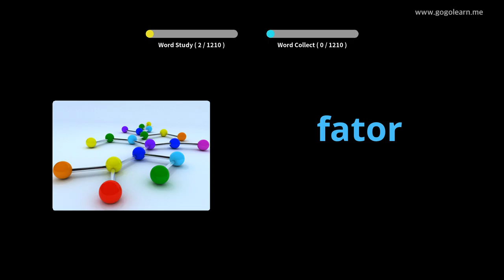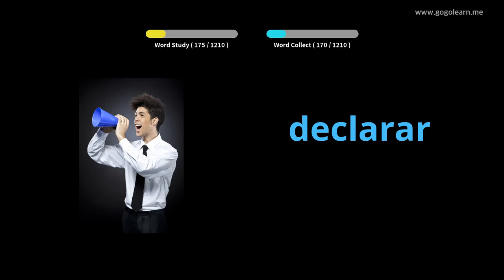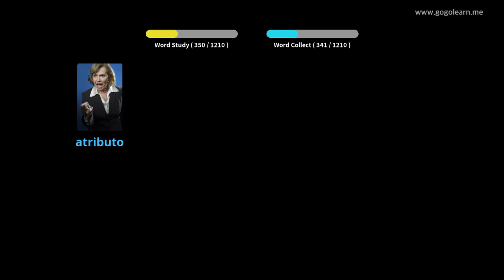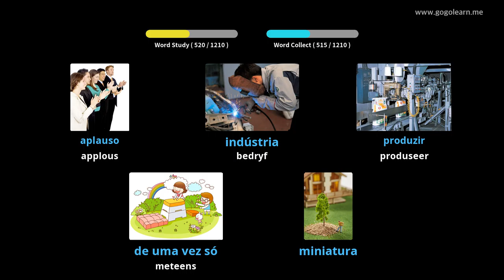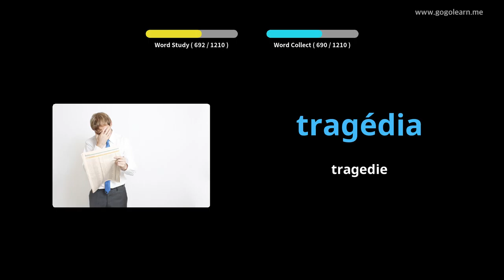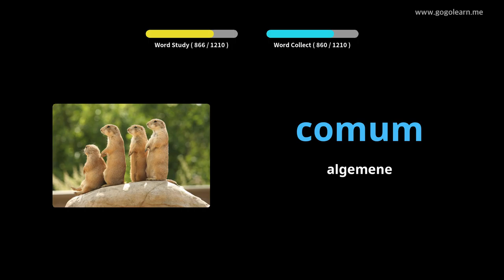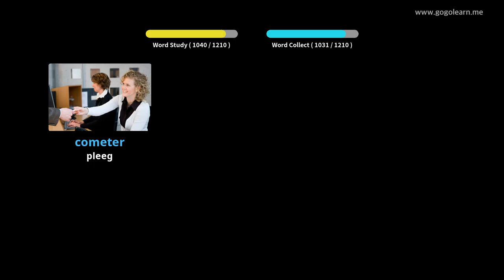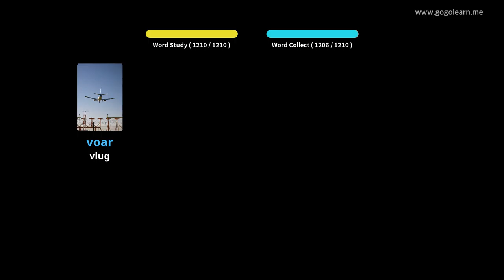Portugese woordeskatstudent | Golearn